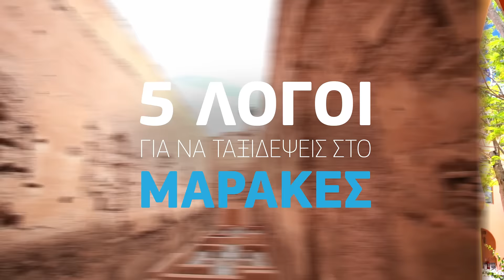Aegean Airlines - Μαρακές - 5 λόγοι για να ταξιδέψεις!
Εξωτικές γεύσεις, χρώματα και υπαίθριες αγορές γεμάτες κρυμμένα μυστικά. Το Μαρακές είναι όλα αυτά και ακόμα περισσότερα που πρέπει να ανακαλύψεις. Κλείσε θέση και ζήσε την εμπειρία!